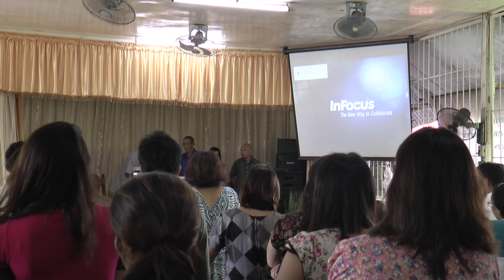Fundamental Beliefs w/ emph on Sabbath Observance - San Marino SDA Church - Winelfred G Pasamba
english and tagalog sermon